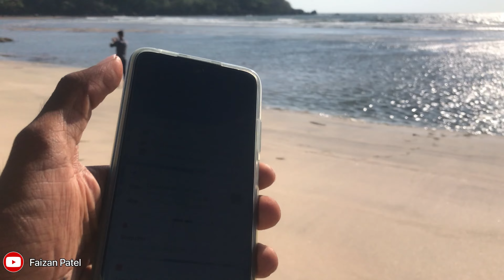Most beautiful beach in the konkan 😍